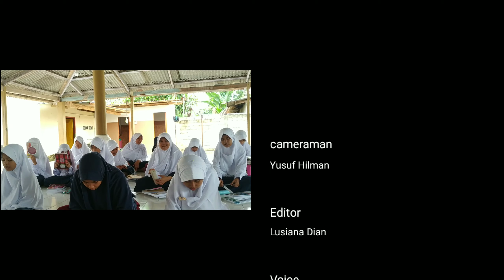Lagu Asmaul Husna ( @IslamicTeacherOfficial786 @islam_populer99 )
Asmaul Husna 99
yuk kita hafalkan bersama2
semoga diberikan keberkahan (@islam_populer99 @IslamicTeacherOfficial786 @OmarHanaLaguKanakKanakIslam @MyChannel-o3i @islam_sobhi @YtCrashIslam @IslamAdvisor @Tseriesislamicmusic )